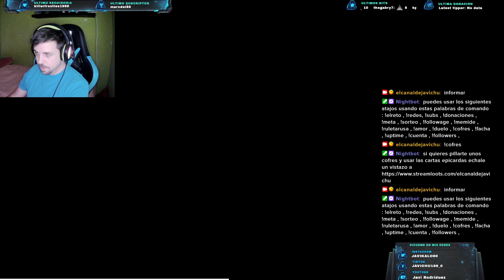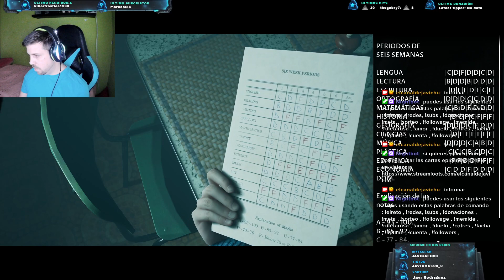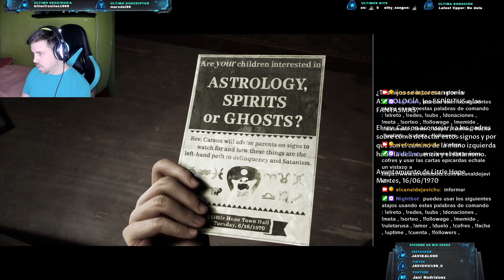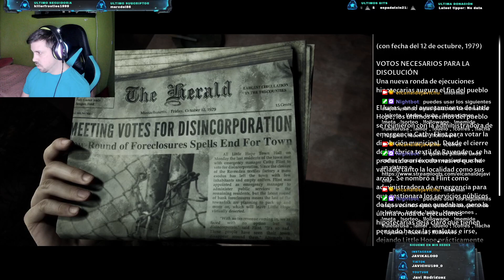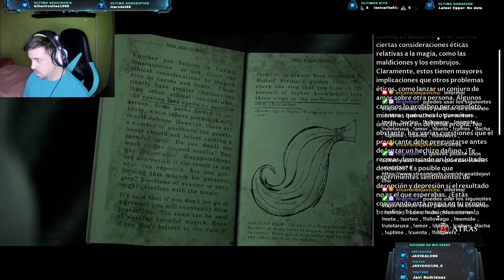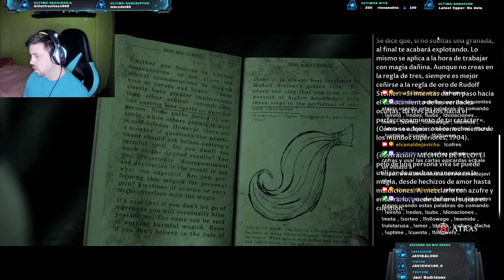Little Hope parte 1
Empiezo este juego cagado de miedo desde casi el principio, encuentro algo que podría servir para defenderme bien, pero acabarán todos vivos o por el contrario morirán todos?. La situación se va complicando cada vez más.